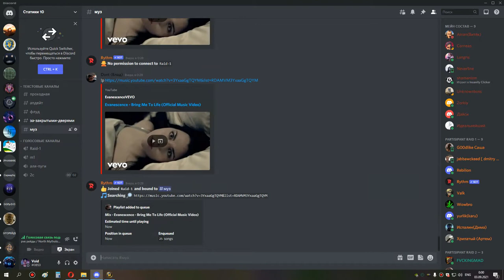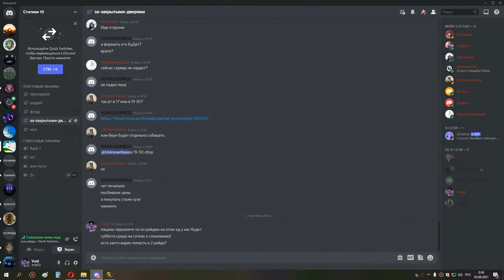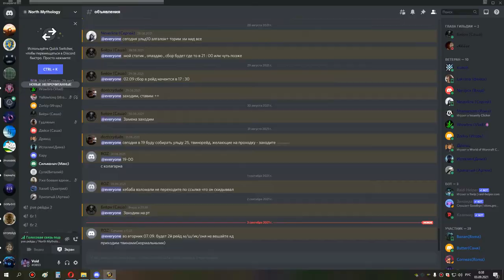1я часть магик грул ик оня сова мишка 02 09 21